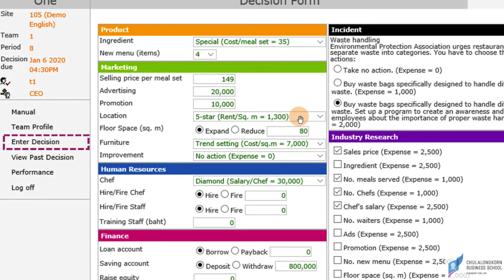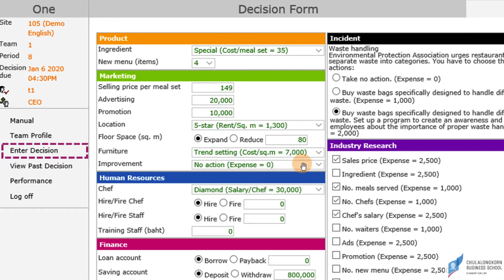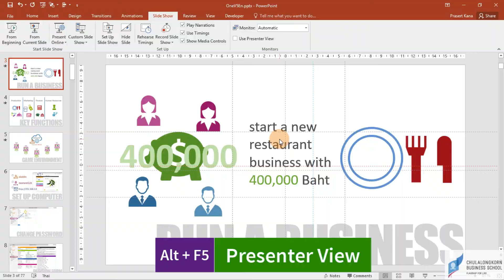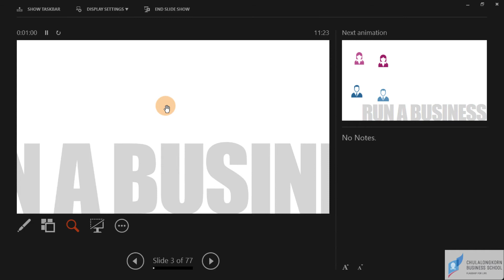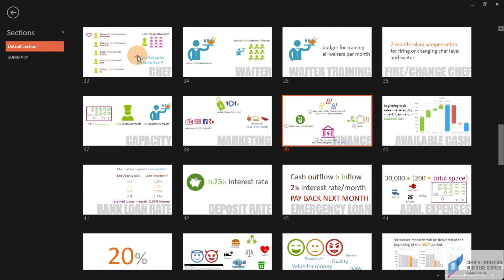สอน PowerPoint: เทคนิคการใช้ Slide Show และ Presenter View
เทคนิคที่ใช้ประกอบไปด้วย
1) การ Zoom in (=), Zoom out (-) slides
2) การใช้ pen (Ctrl + P), highlighter (Ctrl + I), laser pointer (Ctrl + L), arrow pointer (Ctrl + A)
3) Shortcut ในการใช้ Presenter View (Alt + F5)
playlist สอนเทคนิคการสร้างกราฟ แผนภูมิแบบต่าง ๆ ด้วย Excel